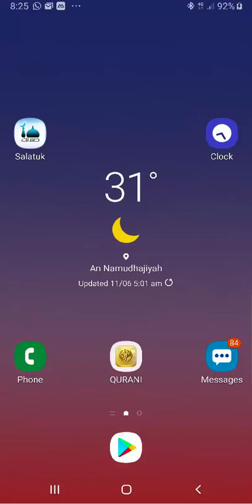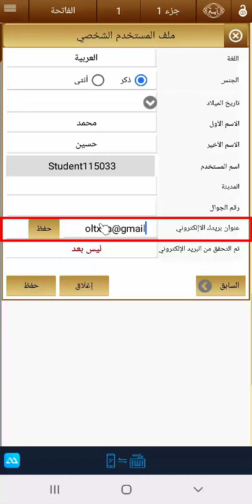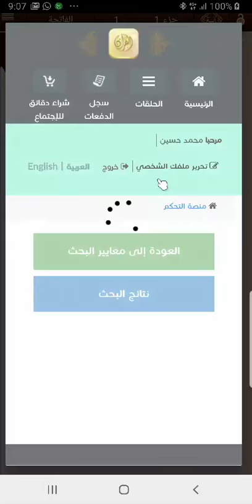After Fatiha 3 min عربي